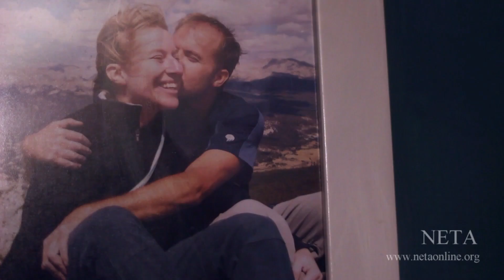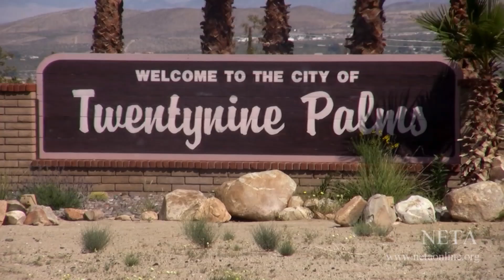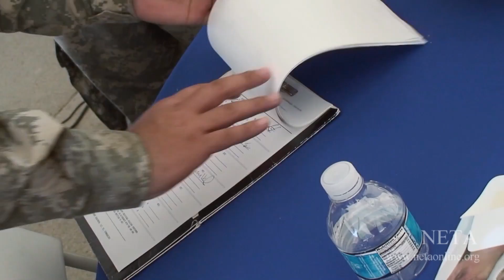FFm 1935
Description